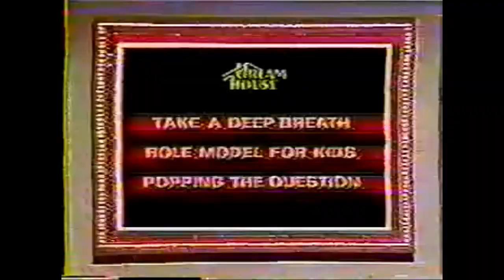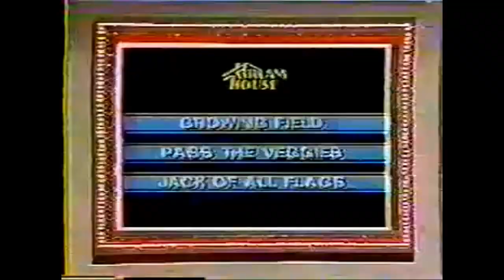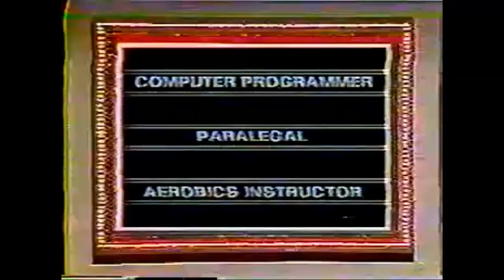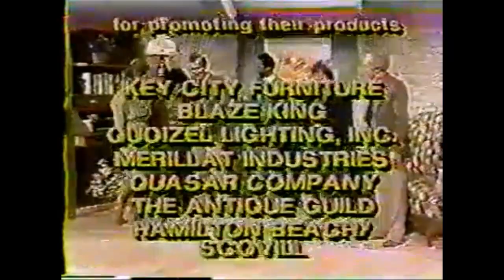Dream House: Celebrity Episode with Conrad Bain & Mary Jo Catlett